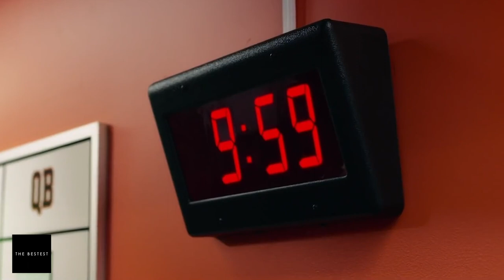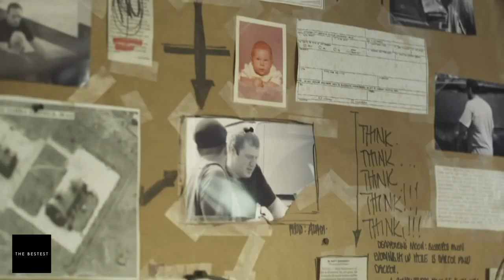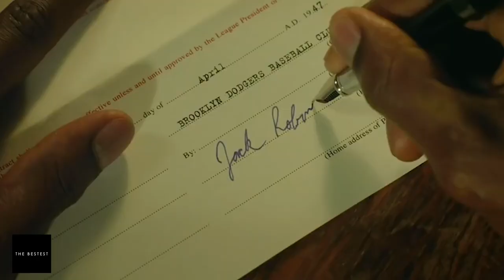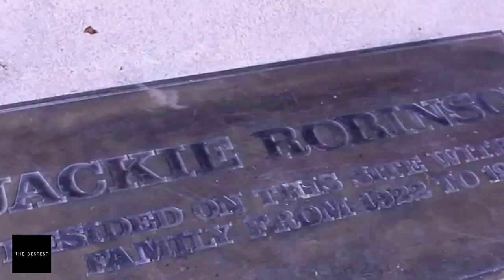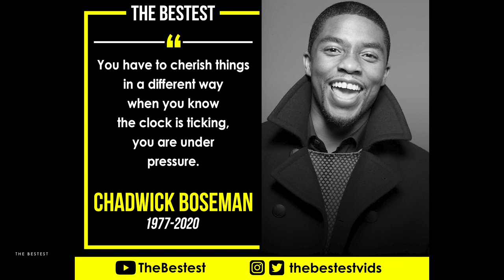11 Chadwick Boseman Movies to Binge Watch | The Bestest Channel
Just when we thought we’ve had enough celebrity deaths this 2020, August shocked Marvel fans around the world when this Instagram post was shared on Chadwick Boseman’s account.

After a 4-year battle with colon cancer, Chadwick Boseman passed away at the age of 43. Despite fans’ speculations when photos and videos of a much thinner Chad circulated earlier this year, Chad chose to ease fans’ worries and keep his illness private. This led to fans assuming that the weight loss was simply in preparation for a role. Because of this, the news of his passing last August 28 came as a huge shock to everyone.

Though he was gone too soon and only started appearing in movies in 2008, he sure made the most of his time onscreen.

Today, we are paying tribute to Chadwick Boseman’s acting genius, passion, and gravitas as we review the gallery of movies that he left behind as his legacy.